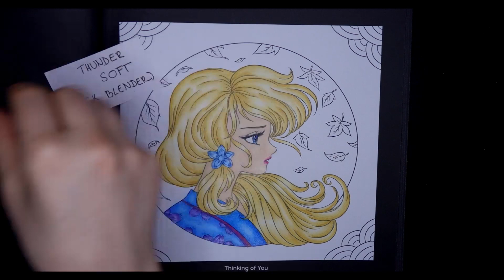The Anime Manga Girls Coloring | Mei Yu Art | Prismacolor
Take a look inside this beautiful coloring book by Mei Yu - The Anime Manga Girls.
I chose the picture Thinking of you.

This coloring book is full of Anime Manga style pictures and I really love them.

See my About page to get the Prismacolor swatch chart and other handy documents for FREE.

COLORING BOOK:

ANIME MANGA GIRLS

MY OTHER ART SUPPLIES:

PRISMACOLOR PENCILS
NEOCOLOR II
SOFT PASTELS
PEBEO MASKING FLUID
ARTEZA PENCILS
LYRA SPLENDER (the best blender ever)

Special thanks to Tube Buddy which helped me with all the keywords and description for my video. If you like to improve your SEO you can use this

But remember that the biggest reward for me is your satisfaction with my content and building a strong and friendly community together.